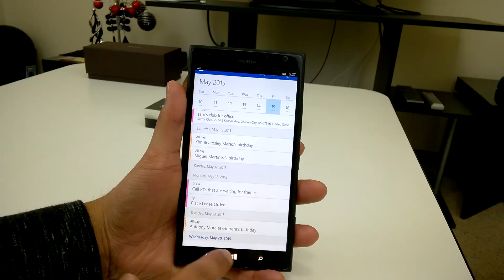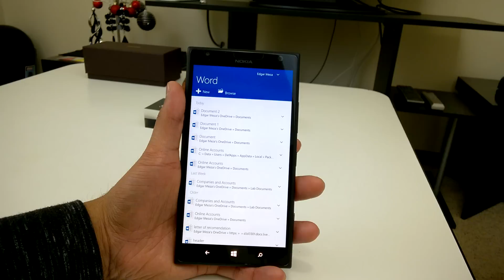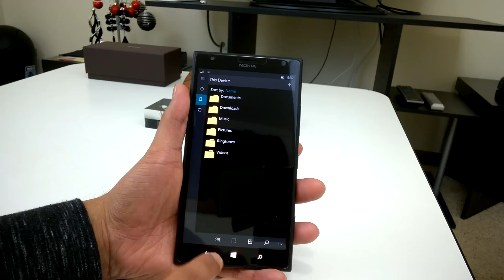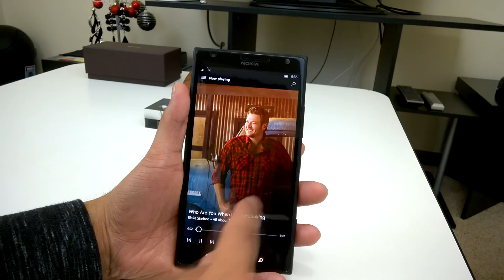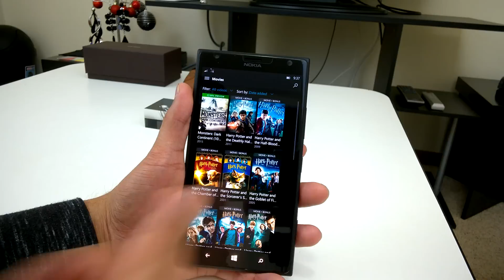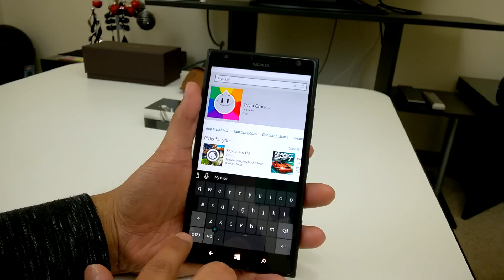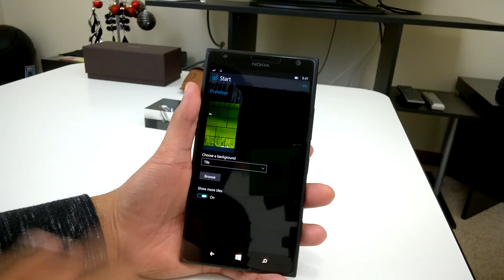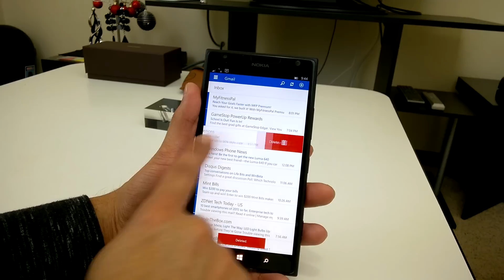Windows 10 Mobile Build 10080 | TTL 197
Tune in as we take a look at the latest Windows 10 Mobile build 10080!